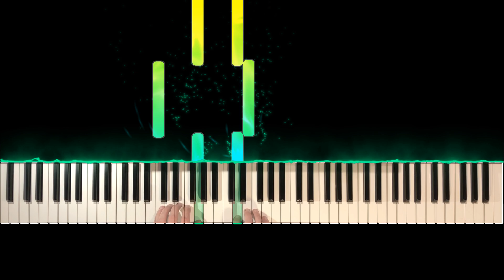Dollaz On My Head Piano- Gunna feat. Young Thug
How to play dollaz on my head on piano by gunna and young thug. Lemme know what other songs to do from this album. drop a sub for the boys

I appreciate all of you guys for supporting me